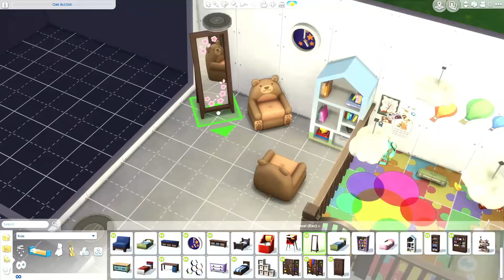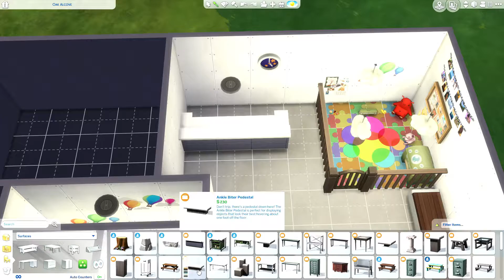Relaxing~ (No Talking)//Bikin Rumah Dokter///Part 2 - Sims 4